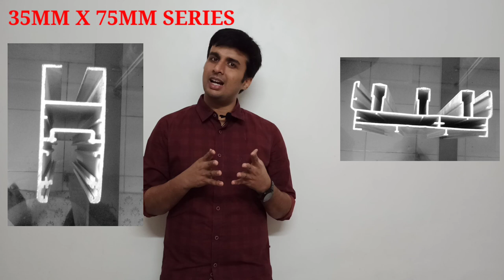Rate and Types of Aluminium Windows Sections | Domal Window Price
Sanjeevan & Co.
This Window Gives the Viewer full details about Rate & Types of Aluminium Windows Sections available. People are usually unaware of these things and cannot find a proper source for the information, so I am making it easy for people who are seeking this information.
I have mentioned the standard good quality sections used to make aluminium sliding windows & their Price.
Aluminium Window Sections mentioned in the Video are Following:-
1) Jindal 18 mm X 40 mm Series
2) Jindal  25 mm x 50 mm Series
3) Jindal 25 mm x 65 mm Series
4) Jindal 30 mm x 65 mm Series
5) Jindal Deluxe Series 27 mm x 65 mm ( Domal Window Series )
6) Jindal Deluxe Series 35 mm x 75 mm ( Domal Window Series )
 I have also mentioned the detail & price for soundproof versions of the windows.
Rate and Types of Aluminium Windows Sections with all Jindal and Domal series Section.if you watch the whole video you will get deep knowledge of the sections and price points at they are sold in the market.